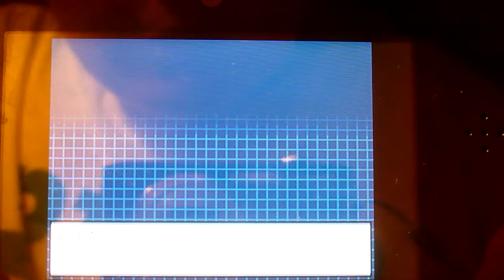Let's Play Pokemon Black and White 2 Part 2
We catch the sandwich bread pokemon!